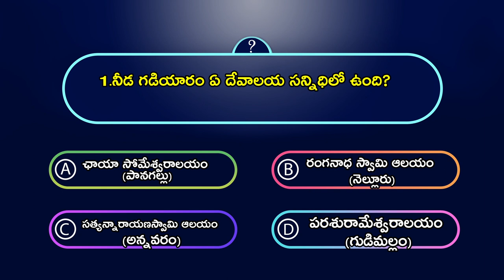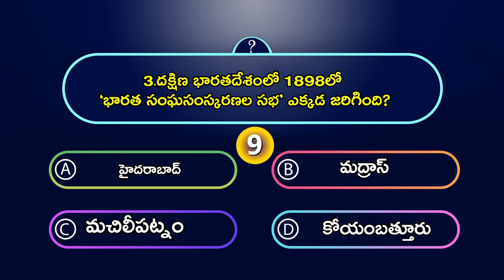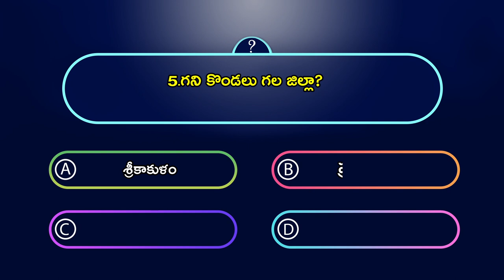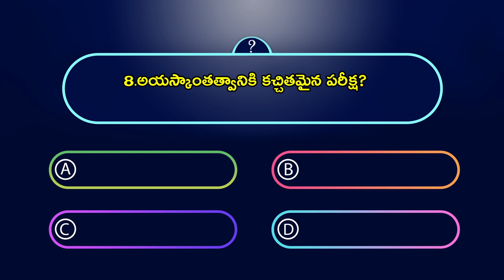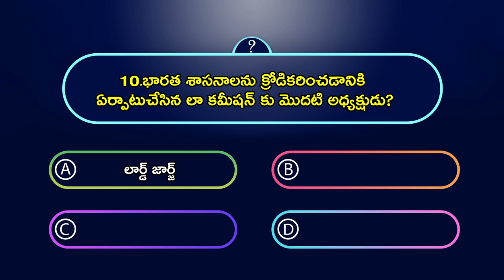నీడ గడియారం ఏ దేవాలయ సన్నిధిలో ఉంది? | General Knowledge | Current Affairs |GK